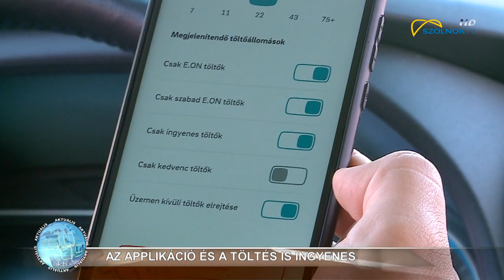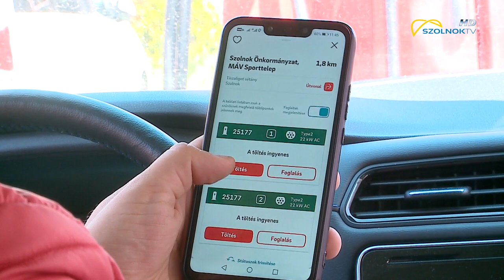Applikációval lehet tölteni az elektromos kocsikat az E.ON hálózatán 2020.04.20.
Április 20-tól az E.ON által üzemeltetett elektromos töltők az eddig megszokott manuális indítás helyett egy mobilos applikáción keresztül működnek. A drivE.ON alkalmazás már elérhető, ingyenesen letölthető és regisztráció után használható. A cég közölte azt is, hogy a töltők használata továbbra is díjmentes marad.